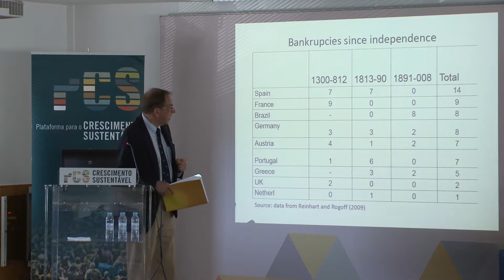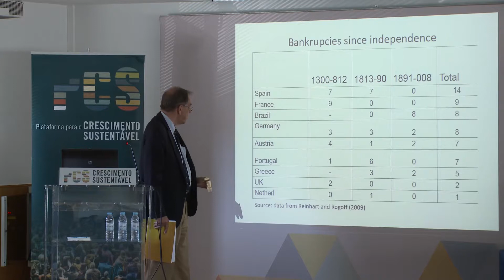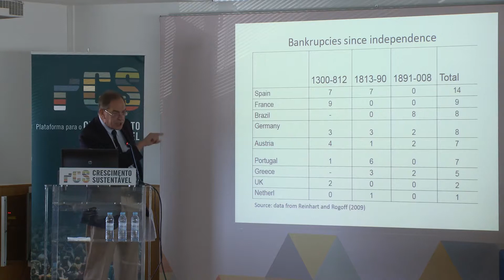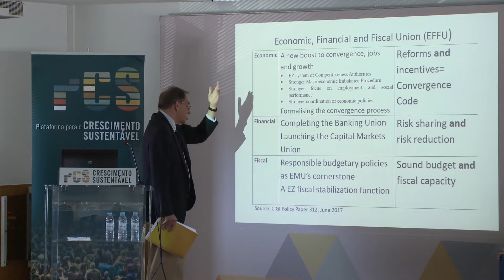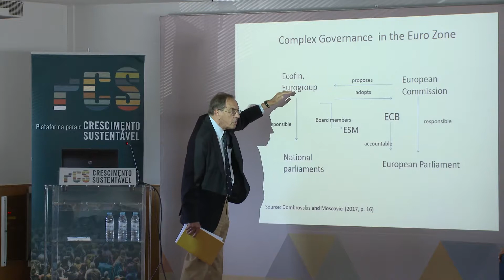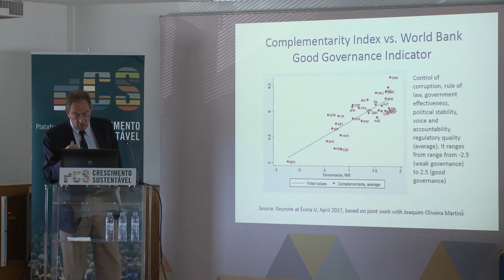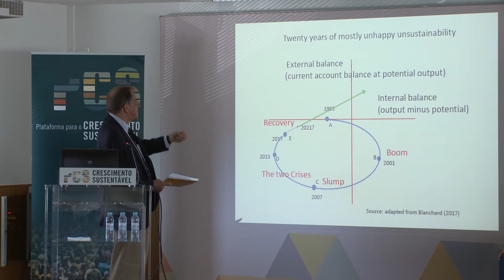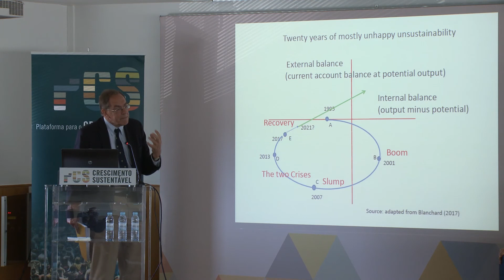Jorge Braga de Macedo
Vídeos das Conferências e Sessões Públicas da PCS - Plataforma para o Crescimento Sustentável